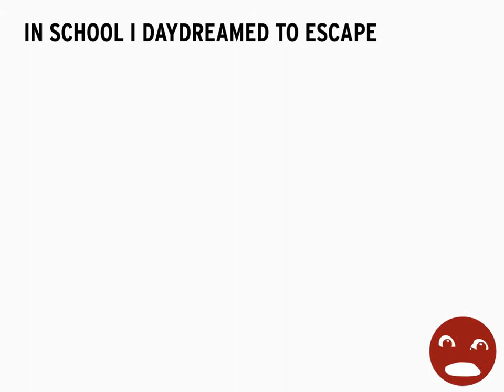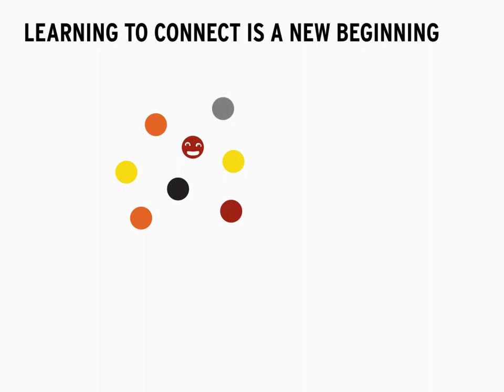Learning To Connect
So, one of my patients with severe trauma and a fear of connecting with others underwent some amazing transformations as a part of our work. He made this video as a testimony to the work we did together and he also wrote a book to document his life.